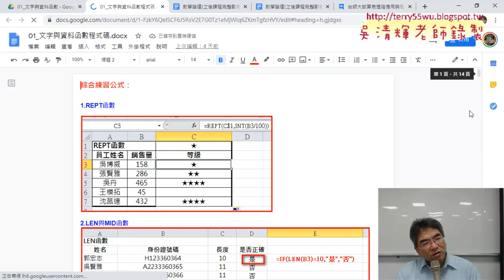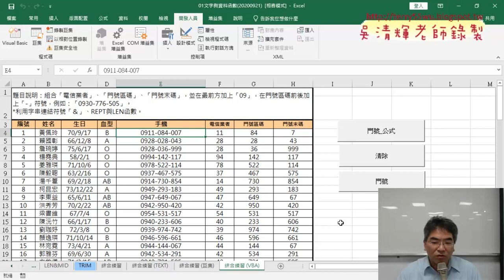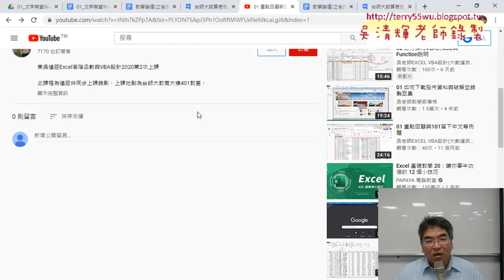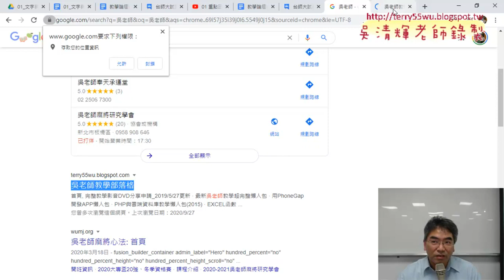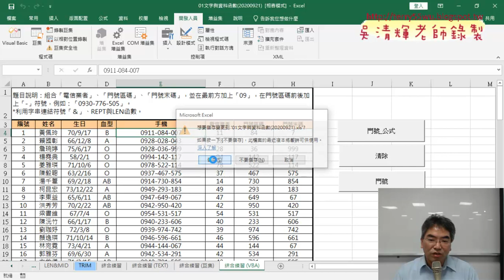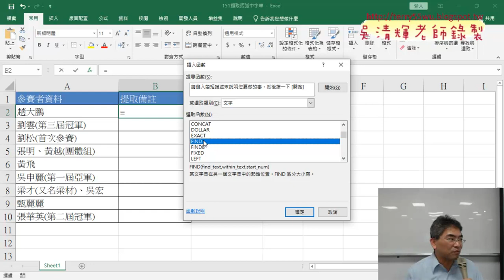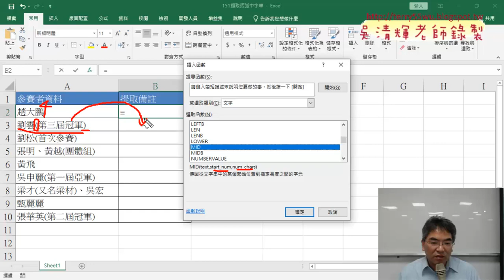01 重點回顧與151擷取括弧中字串